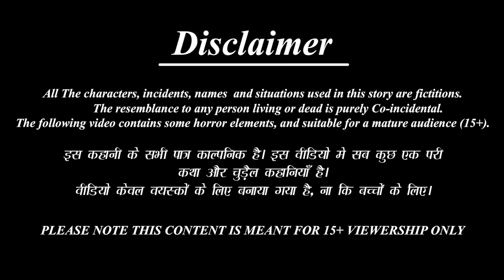Sanitizer वाला भूत | Horror Stories | Horror Kahaniya | Hindi Stories | Hindi Moral Story